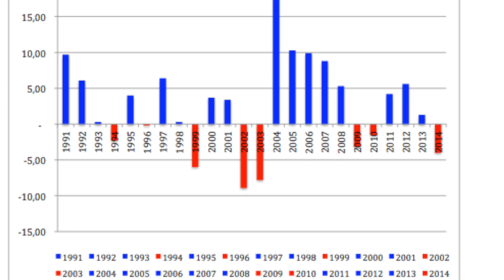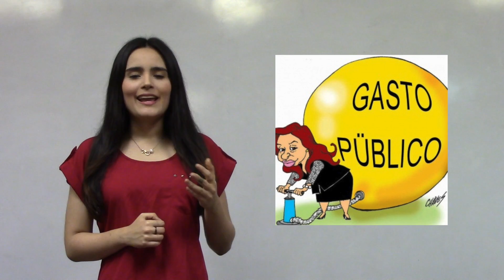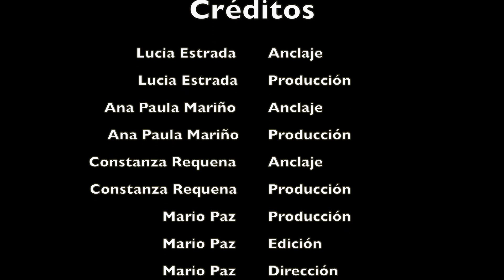"Déficit Público FCCI-A-2016"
Universidad Monteávila
Ciencias de la Comunicación Social
Integrantes:
- Lucia Estrada
- Ana Paula Mariño
- Constanza Requena
- Mario Paz